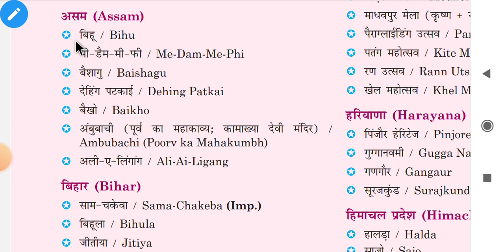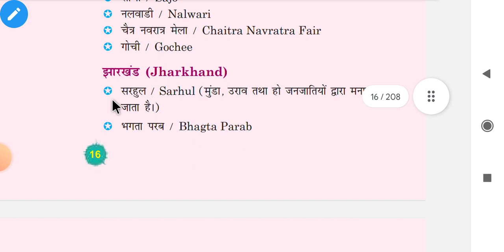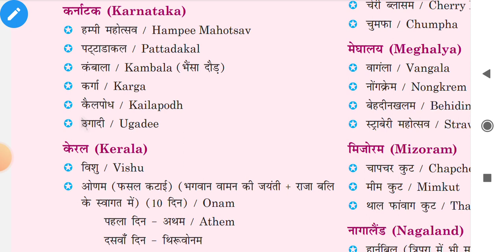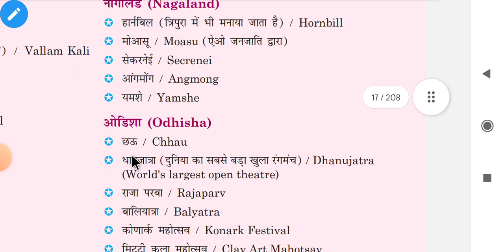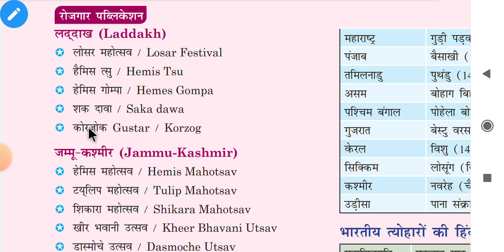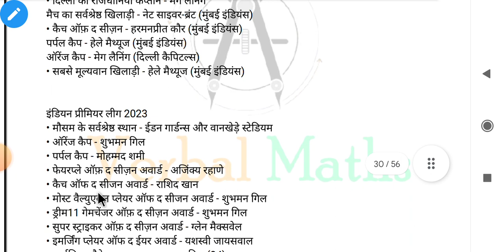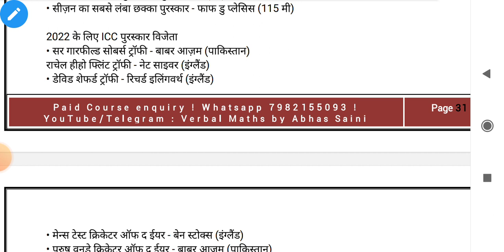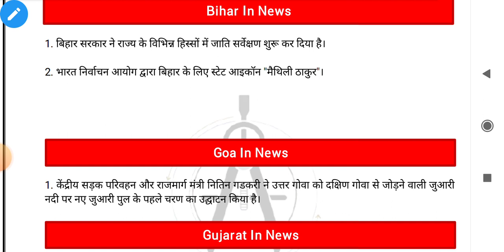GK 45 DAYS SERIES//CLASS:-11//SSC STENO 2023...